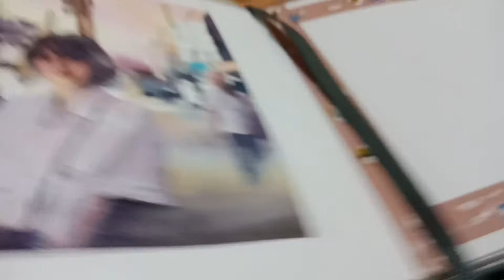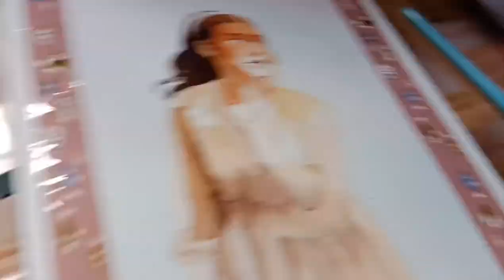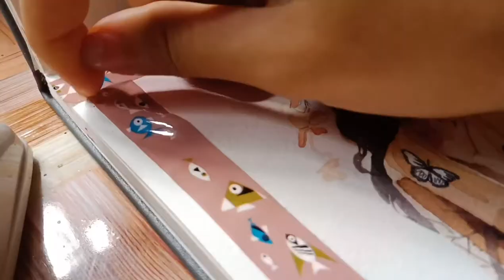Reconnecting to Art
Hello folks! Doing an artwork like this calms my anxiety, to be frank my anxiety got worsen during the pandemic so art and music is kind of a therapy to me. I can't express how grateful I am to have talents like these.